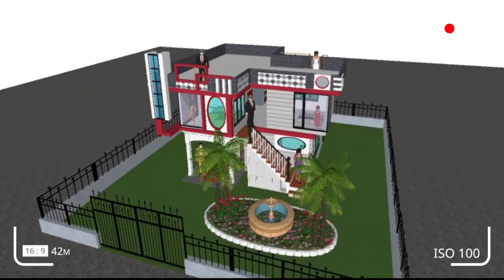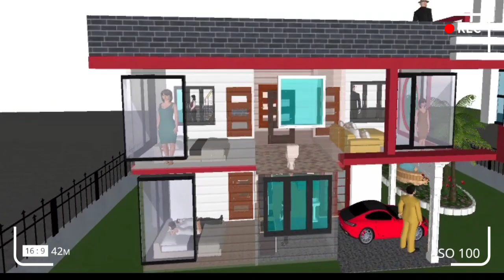4 bhk interior design | 4 bedroom wala ghar kaise banaen | duplex house design | Ghar ka naksha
4 bhk interior design | 4 bedroom wala ghar kaise banaen | duplex house design | Ghar ka naksha |

 "If you can DREAM it, then you can achieve it"
Friends today I will showing you 2 in 1 modern House design in low budget.

In this house 4 bedroom, 1 toilet/bath and also 1 common toilet/bath,and friends 1 kitchen and Dining area and also Porch area and drawing hall.

1 bhk house design

2 bhk house design

3 bhk house design

4 bhk house design

5 bhk house design

4 BHK House designe
4 BHK House designe plan
4 BHK House designe in village
4 BHK House designe India
4 BHK House designe low budget
4 bedroom house
4 bedroom house plan low budget
4 bedroom house design in village
4 bhk interior design India
4 BHK interior design low budget
4 bedroom house design village
4 bhk house
4 bhk flat
4 bhk house plan
Interior design ideas
American house design
4 bedroom modern house design Paris
4 bedroom modern house designe USA
4 bhk modern house design
4 bhk modern house plan
4 bedroom modern house design
Modern house design and floor plans
4 bedroom modern house design Philippines
4 bedroom modern house design ideas
USA simple house design
United States house design
4 bhk house interior design simple
Modern House designe